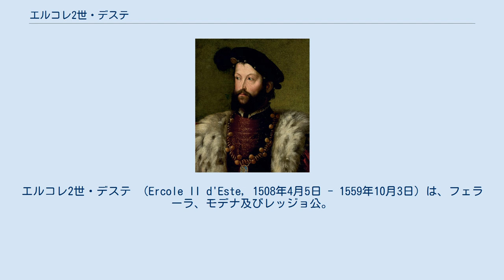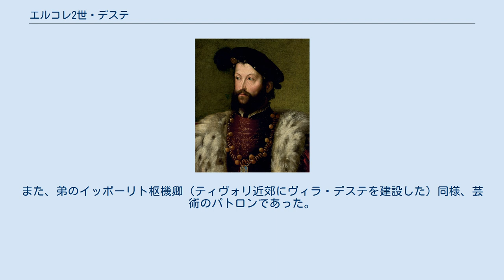エルコレ2世・デステ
アルフォンソ1世・デステ
エルコレ2世・デステ （Ercole II d'Este, 1508年4月5日 - 1559年10月3日）は、フェラーラ、モデナ及びレッジョ公。
アルフォンソ1世・デステと2度目の妃ルクレツィア・ボルジアの長男として生まれた。
ローマ教皇アレクサンデル6世の孫、チェーザレ・ボルジアの甥に当たる。
 1528年にフランス王女ルネ（イタリア語名：レナータ・ディ・フランチア）と結婚。
彼女は義兄フランソワ1世から莫大な持参金と年金をもらっていた。
彼女はフェラーラ宮廷の伝統になっている科学や芸術のパトロンとしての役割を担い、ベルナルド・タッソやフルヴィオ・ペレグリーニ・モラトを招聘した。
 1534年10月に父の死により公位を継承すると、公妃レナータの持ち込んだフランス文化が支配的で高くつくことから宮廷を反フランスに塗り替えてしまった。
また、エルコレ2世はレナータがジャン・カルヴァンと文通しており、プロテスタントへの改宗が疑われることから、妻を異端の疑いで拘束し宗教裁判にかけた。
外圧に逆らえない夫により、1554年にレナータは懺悔させられ、身柄は拘束されたままだった。
 エルコレ2世は1556年にローマ教皇パウルス4世・フランスと同盟しスペインと戦った。
また、弟のイッポーリト枢機卿（ティヴォリ近郊にヴィラ・デステを建設した）同様、芸術のパトロンであった。